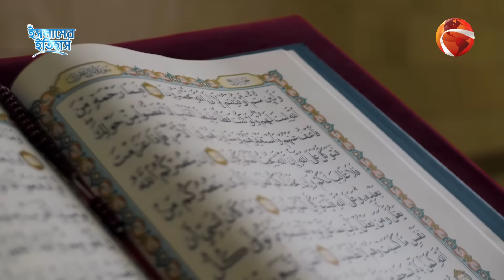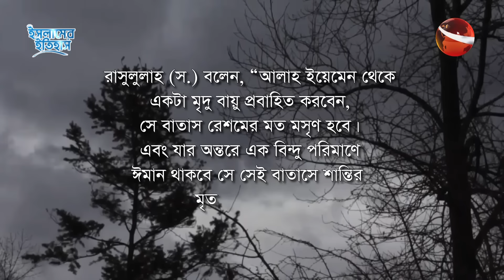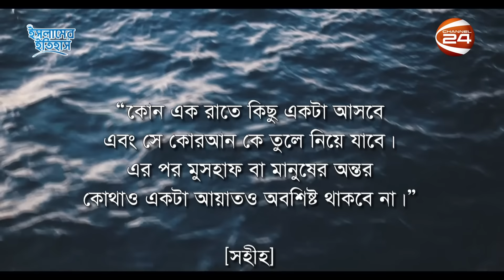যেদিন পৃথিবী থেকে কোরআন উঠিয়ে নেয়া হবে | Quran Majeed | Qiyamah | Judgment Day | Channel 24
»» Office Address:
Bangladesh.